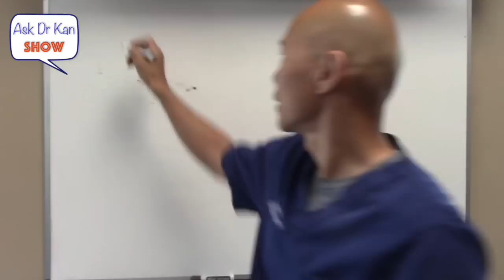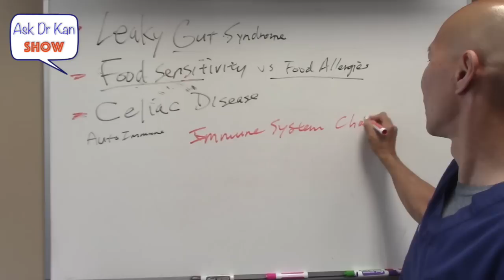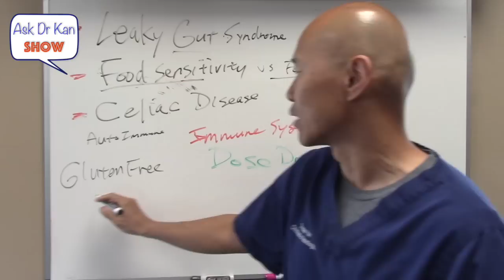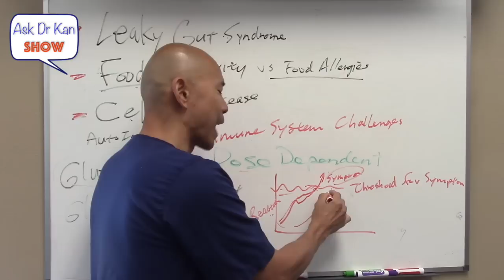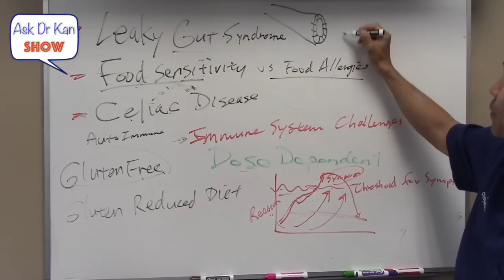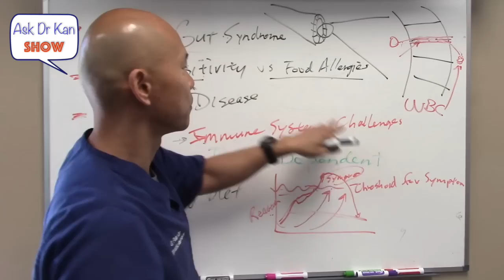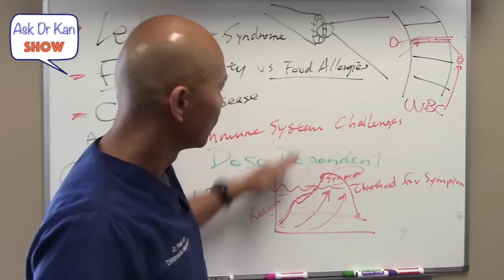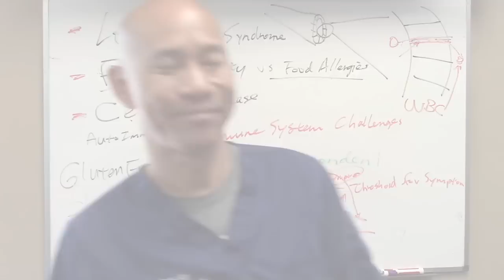Leaky Gut and food sensitivity are not gut problems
On this episode of the Ask Dr Kan Show, we dropped the bomb on leaky gut and food sensitivity and debunked some important myths and misunderstandings that can be holding you back from healing.

We offer video tele-consultation for clients through out North America. We order functional medicine lab tests for you and design customized eating plan, supplementation plan and detoxifcation plan to optimize health and reduce the dependcy on medications.

* The Mix: where you will see me and Shelby (my certified holistic nutritionist) make delicious and healing foods, fast, fun and easy.

All comments and questions are personally responded by Dr. Kan.

If your struggling with an autoimmune disease, want answers and need help, lets get you scheduled for a online video consultation.

To see over 100 life changing testimonials from patients who were struggling with autoimmune disease, thyroid dysfunction, digestion problems and more